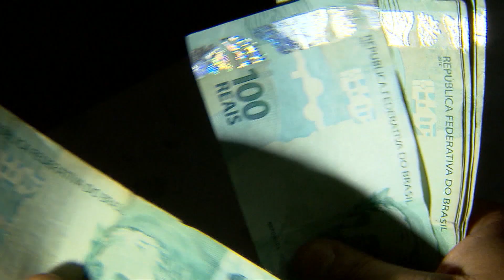"Ele se tornou uma coisa horrível", diz Amber Heard em acusação contra Johnny Depp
A atriz Amber Heard afirmou em depoimento nesta quarta-feira (4) que foi agredida fisicamente em diversas ocasiões pelo ex-marido Johnny Depp durante crises de raiva em que o ator, segundo ela, estava sob efeitos de álcool e drogas.